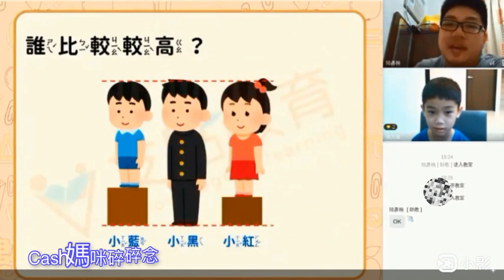支點教育- 線上數學課